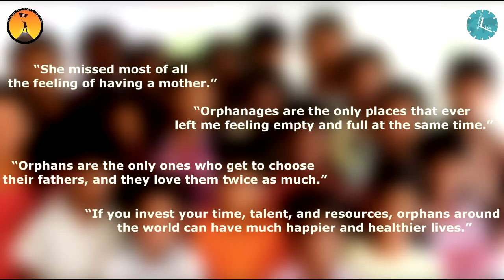Happiness Hour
Rotaract Club of Kishinchand Chellaram College, R.I.D 3140
(Host Club)

Jointly With :

Rotaract Club of Federal Polytechnic, R.I.D 9140,Nigeria

Rotaract Club of Federal Polytechnic ( Atani Campus), R.I.D 9140,Nigeria

Rotaract Club of UNIZIK, R.I.D 9140 ,Nigeria

Rotaract Club of Nauth, R.I.D 9140, Nigeria

Rotaract Club of Ansu, R.I.D 9140,Nigeria

Rotaract Club of Ansu,Uli, R.I.D 9140,Nigeria

 Rotaract Club of Nwafor Orizu College of Education, R.I.D 9140,Nigeria

Rotaract Club of NKPOR, R.I.D 9140,Nigeria

Rotaract Club of Amawbai, R.I.D 9140,Nigeria

Rotaract Club of Awaka GRA, R.I.D 9140,Nigeria

Rotaract Club of Oby Nwafor Institute of technology, R.I.D 9140, Nigeria

Rotaract Club of University of Peradeniya, R.I.D 3220,Sri Lanka

Rotaract Club of Columbo east, R.I.D 3220,Sri Lanka

Rotaract Club of  University of Columbo, faculty arts, R.I.D 3220,Sri Lanka

Rotaract Club of University of Moratuwa, R.I.D 3220,Sri Lanka

Rotaract Club of Kandy, R.I.D 3220, Sri Lanka

Rotaract Club of Rudramati- Babarmahal, R.I.D 3292, Nepal

Rotaract Club of Tilottama Devdaha, R.I.D 3292, Nepal

Rotaract Club of Jakarta Metropolitan, R.I.D 3410, Indonesia

Rotaract Club de Santo Ângelo, R.I.D 4660, Brazil

Rotary Club of Mogi Das Cruzes, R.I.D 4430, Brazil

Rotaract Club de Macapá Norte, R.I.D. 4720, Brazil

Rotaract Club of Taksim, R.I.D 2420, Turkey

Rotaract Club of Learnit, R.I.D 9211, Tanzania

Rotaract Club of Split, R.I.D. 1970, Croatia

Rotaract Club of Dubrovnik, R.I.D. 1913, Croatia

Rotaract Club of Querétaro, R.I.D 4160, Mexico

Rotaract Club of East Nassau, R.I.D 7020, Bahamas

Rotaract San Pedro Sula, R.I.D 4250, Honduras

Rotaract Saint Martin Nord, R.I.D 7020, French West Indies

Rotaract Club of ENCG-FÈS , R.I.D 9010, Morocco

Rotaract Club of Jawalakhel, R.I.D 3292, Nepal

Rotaract Club of Chittagong South, R.I.D 3282, Bangladesh

Rotaract Club of PsgKrishnamaal college of women, R.I.D 3201, India

Rotaract Club of Calicut Central, R.I.D 3202,India

Rotaract Club of Sanjay Godawat Institute, R.I.D 3170,India

Rotaract Club of Mysore East, R.I.D 3180,India

Rotaract Club of South East, R.I.D. 3180, India

Rotaract Club of Mysore Royal Academy, R.I.D 3180, India

Rotaract Club of Providence College, R.I.D 3202,India

Rotaract Club of Covai User Group, R.I.D 3201,India

Rotaract Club of Manglore City, R.I.D 3180,India

Rotaract Club of Manipal, R.I.D. 3180, India

Rotaract Club of Ambattur, R.I.D 3230,India

Rotaract Club of Chikodi, R.I.D 3170,India

Rotaract Club of Koramangala, R.I.D 3190,India

DAV College Rotaract Club, R.I.D 3070, India

Rotaract Club of Dronacharya PG College, R.I.D. 3070, India

Rotaract Club of Chandigarh Shivalik, R.I.D 3080, India

Rotaract Club of Calcutta Sun City, R.I.D 3291, India

Rotaract Club of Bombay Queen Town, R.I.D 3140,India

Rotaract Club of Dombivali, R.I.D 3140,India

Rotaract Club of Deonar, R.I.D 3140,India

Rotaract Club of Sathaye College, R.I.D 3140,India

Rotaract Club of New Bombay, R.I.D 3140, India

Rotaract Club of Ulhasnagar Sapna Garden, R.I.D 3140, India

Rotaract Club of Navi Mumbai Industrial Area, R.I.D 3140, India

Rotaract Club of Sies Sion west, R.I.D 3140, India

Rotaract Club of Ramniranjan Jhunjhunwala College, R.I.D 3140, India

Rotaract Club of Government Dental College, R.I.D 3140, India

Rotaract Club of KJ Somaiya, R.I.D 3140, India

Rotaract Club of  Lala Lajpat Rai College, R.I.D 3140, India

Rotaract Club of SIES Nerul, R.I.D. 3140, India

Rotaract Club of Andheri, R.I.D. 3140, India

Rotaract Club of Thane Skyline, R.I.D. 3140, India

Rotaract Club of Thane Suburban, R.I.D. 3140, India

Rotaract Club of Thane Garden City, R.I.D. 3140, India

Rotaract Club of Mumbai Downtown, RI.D. 3140, India

Rotaract Club of Ruia College, R.I.D. 3140, India

Rotaract Club of Saraswati College, R.I.D. 3140, India

Rotaract Club of Mithibai College, R.I.D. 3140, India

Rotaract Club of Dhirajlal Talkchand Sankalchand Shah College of Commerce (DTSS) R.I.D. 3140, India

Rotaract Club of Thane North End, R.I.D. 3140, India
  Present to you-

On 9th November, The World Orphans' day, we wish to spread happiness throughout the world by giving the orphaned kids a unique experience and knowledge about different cultures existing in the world!😍

74 Clubs
25 Districts
15 Countries and
5 Continents 🎉

Lets create a difference!!

Audio Credit :
BEYOND THE HORIZON
- Symphony of Science + The Planetary Society